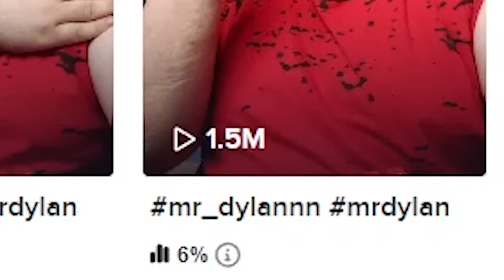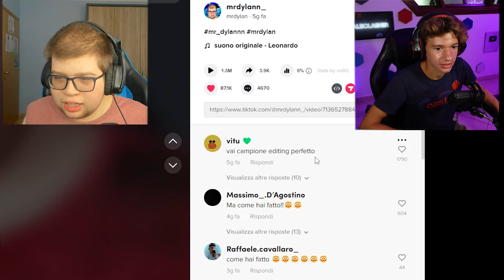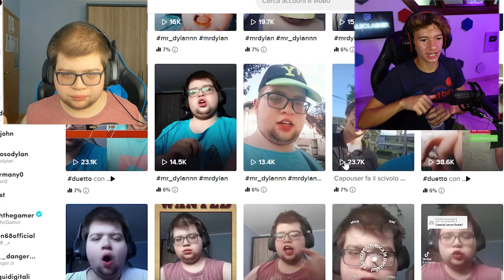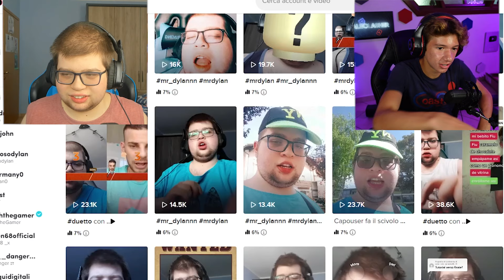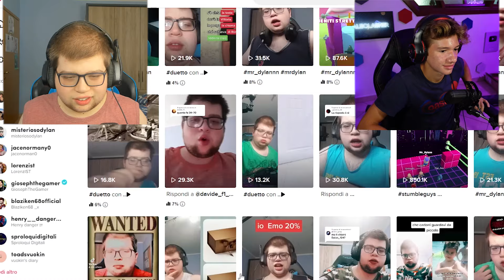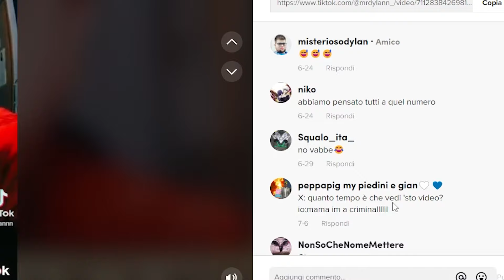ALECLASHER REAGISCE AI MIEI TIKTOK🥵 *CRINGE*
CIAO RAGAZZI IN QUESTO VIDEO  @ALECLASHER   REAGISCE AI MIEI TIKTOK  VEDIAMO COSA NE PENSA TROVATE LA PAROLA SEGRETA PER VENIRE SALUTATI NEL PROSSIMO VIDEO